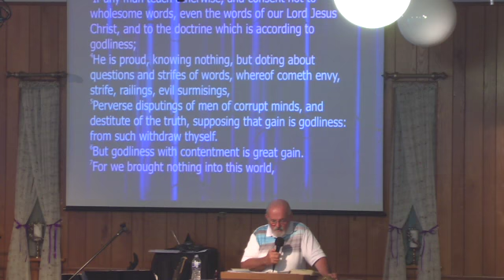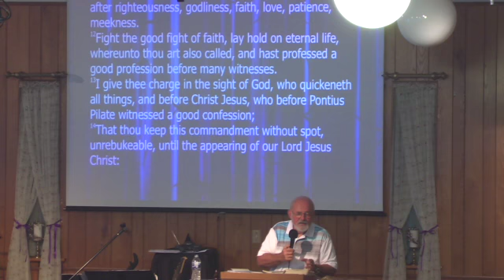Sunday Service 6/17/18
Pastor David Gillespie: Father's Day